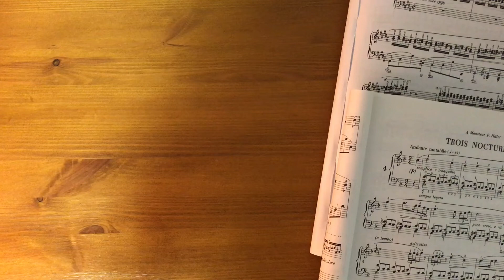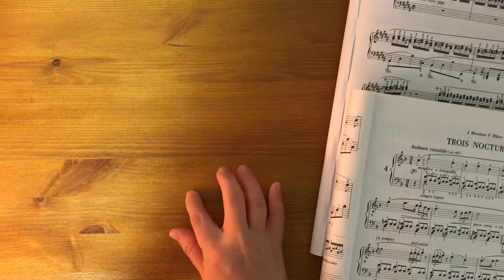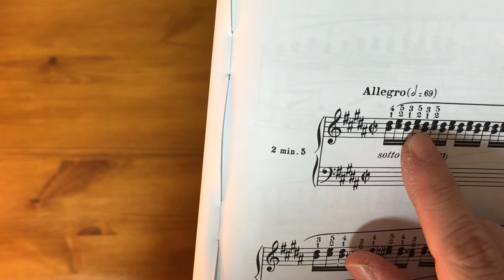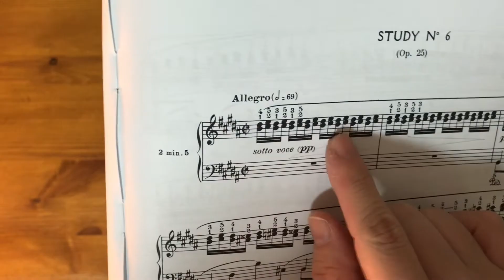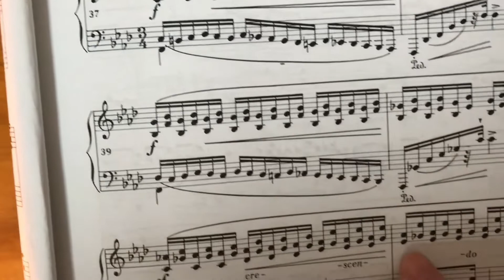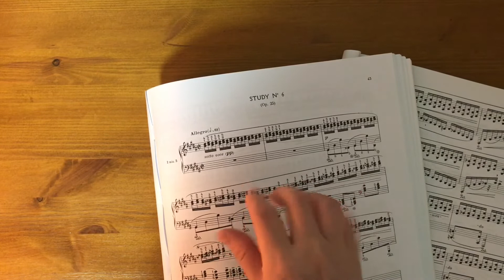[피아노 레슨] 더블 트릴 ㅡ 피아노 없는 곳에서 연습하는 방법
동시에 두음을 쳐야하는 더블 트릴은
단음 트릴보다 어렵죠!

피아노 없는 곳에서도 연습하셔서
테크닉을 향상시켜보아요.  ^^

예시 악보는
쇼팽 녹턴 4번 Op.15 Nr.1
쇼팽 에뛰드 Op.25 Nr.6 입니다.